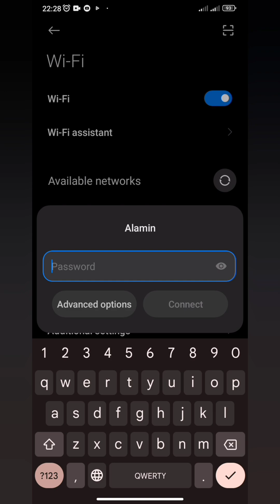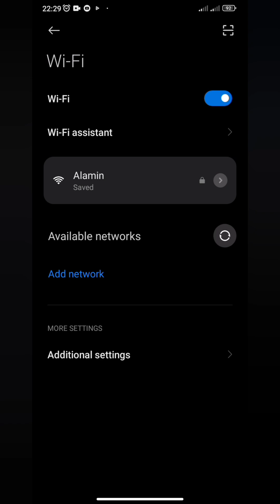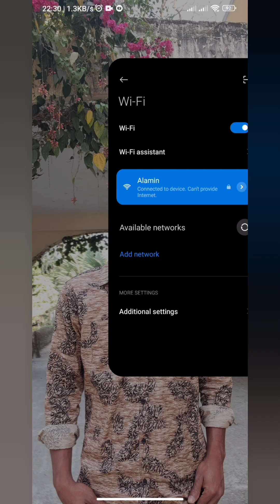WI-FI Unblock Mobile Device. ওয়াইফাই থেকে আনব্লক করার উপায়।